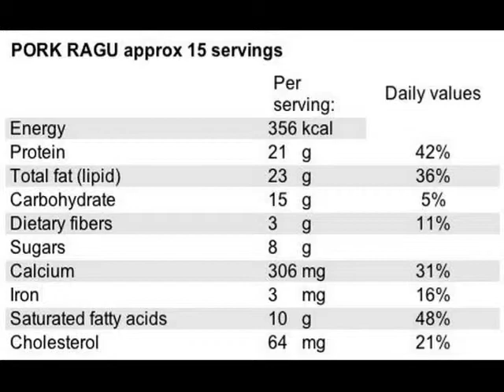PORK RAGU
PORK RAGU, Spaghetti Sauce, CD Cookbook, DoreensKitchen.com